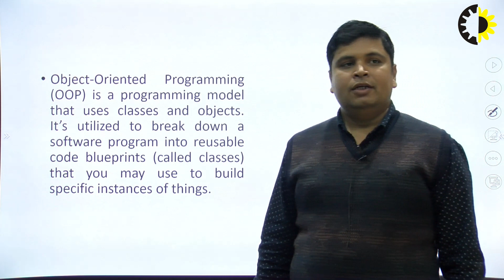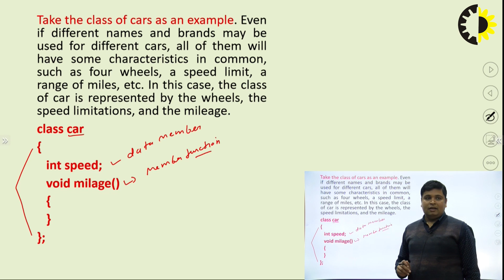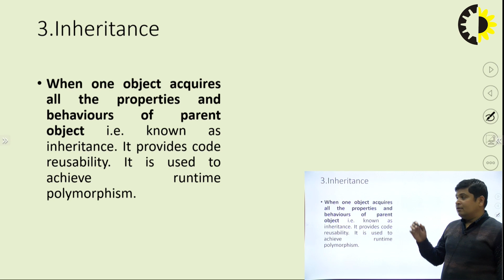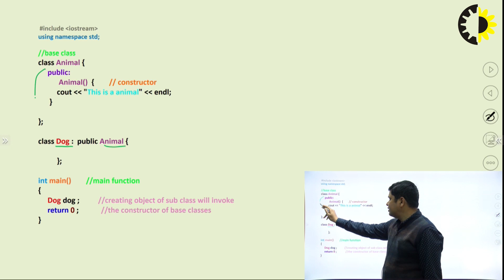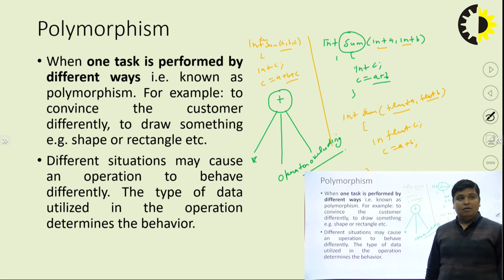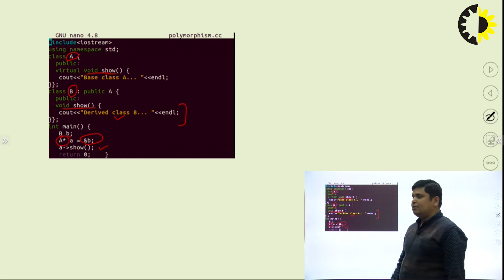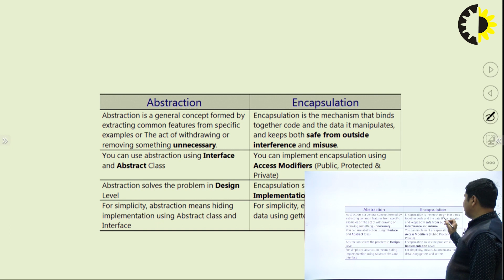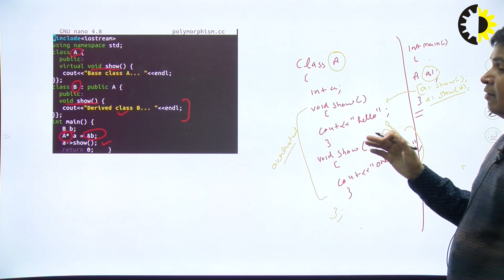''OOPS Features'' Object Oriented Programming System Lecture 04 By Mr Sarvachan Verma, AKGEC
Inheritance is a process by which one class acquire the property of another class.